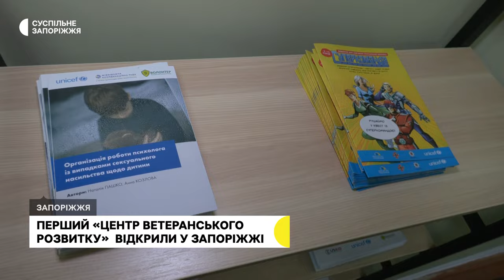У Запоріжжі відкрився Центр ветеранського розвитку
У Запоріжжі відкрився Центр ветеранського розвитку. За сприяння Міністерства в Україні вже відкрито 13 таких закладів на базах провідних вишів. У них ветерани та члени їхніх сімей матимуть можливість розвивати свої професійні навички, проходити перекваліфікацію, а також відбуватиметься підготовка майбутніх помічників ветеранів.